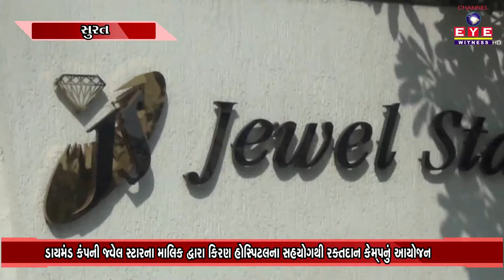ડાયમંડ કંપની જ્વેલ સ્ટારના માલિક દ્વારા કિરણ હોસ્પિટલના સહયોગથી રક્તદાન કેમ્પનું આયોજન